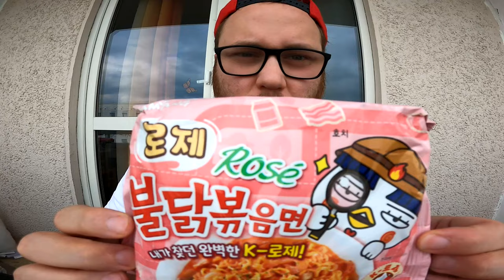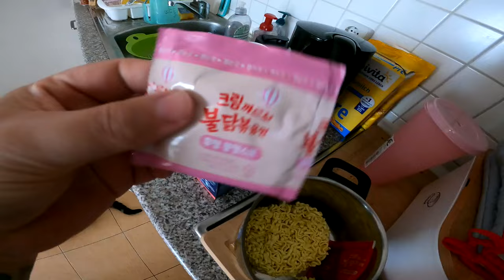Ramses Kitchen | SAMYANG Buldak CREAM CARBONARA !!! (Korean Fire Noodles HOT CHICKEN Flavor Ramen)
GUMMA !!!